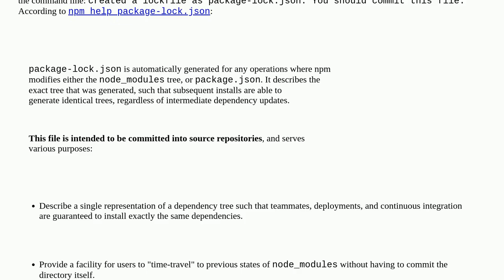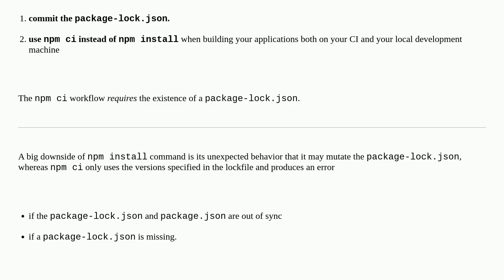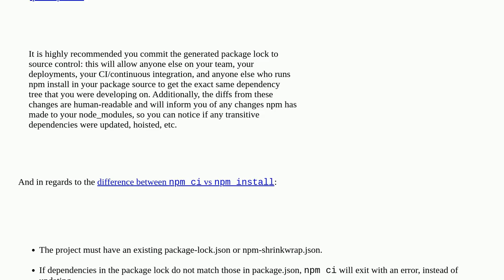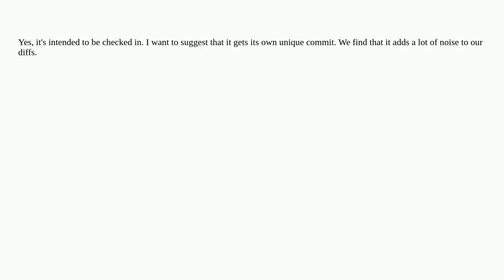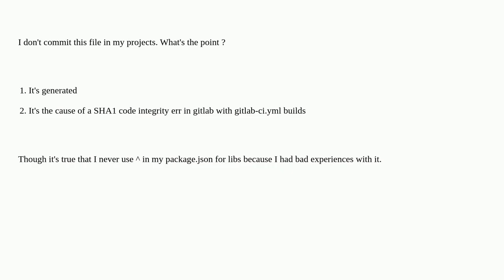Do I commit the package-lock.json file created by npm 5?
A special thanks goes out to the community

  lockfile npm node.js git version-control